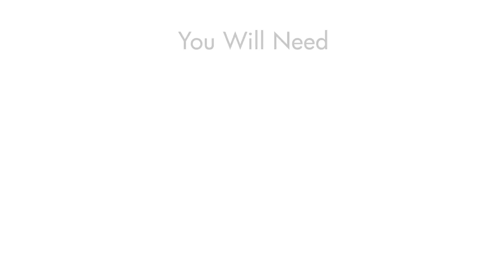How to Stencil Black & White Floor Tiles for DIY Bathroom Makeover & Flooring Remodel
Learn how to paint DIY floor tiles with large tile stencils in a black and white bathroom floor makeover. Stenciling with Annie Sloan Chalk Paint for an affordable remodeled and refinished floor tile design.